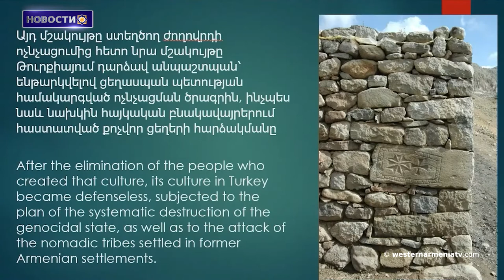Знакомимся с Западной Арменией. Крепость Амик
1. Культурный геноцид осуществленный на территории Западной Армении, продолжается и по сей день. Раффи Кортошян
2. Выдвинуть свою кандидатуру на депутатский мандат Западной Армении в 2023 году
3. Решение французского сената не является обязательством для  правительства, а является давлением. Левон Айрян
4. К 85-летию казни лидера алевитов Сеита Резы.
В Дерсиме почтили память Сейита Рызы и друзей
5. Армянский след в Схерте
6. Знакомимся с Западной Арменией. Крепость Амик
7. Фильм Дживана Аветисяна «Врата рая» был признан лучшим полнометражным фильмом на Международном кинофестивале в Торонто